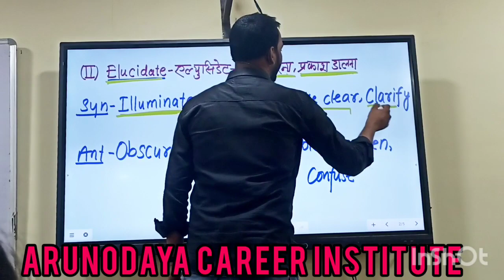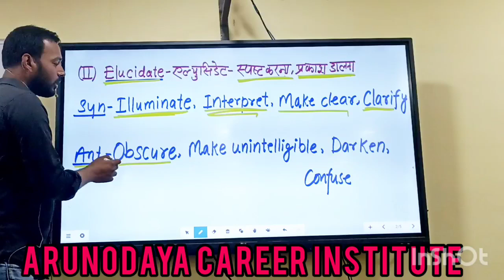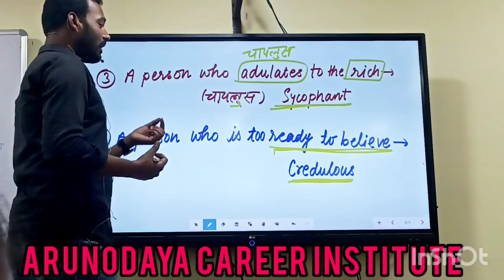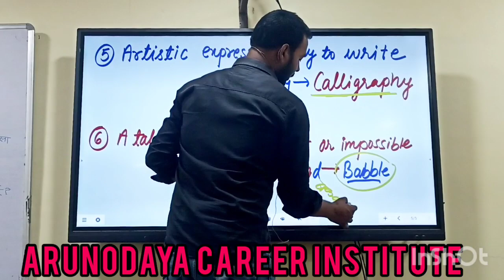arunodaya Career Institute//Daily English-18